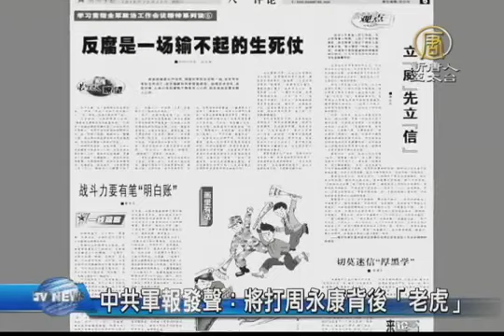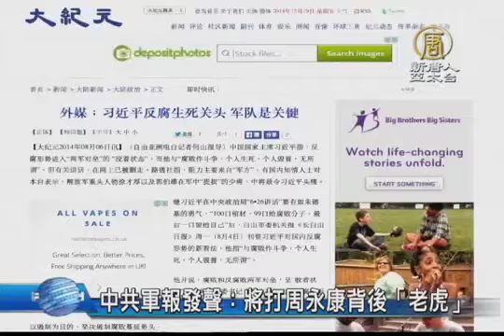中共軍報發聲：將打周永康背後「老虎」【中國真相最新新聞】